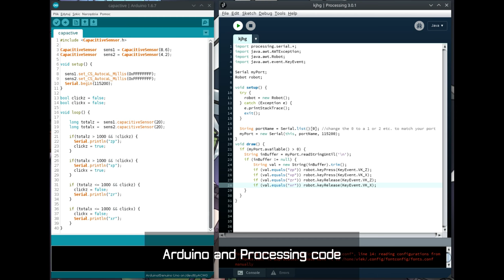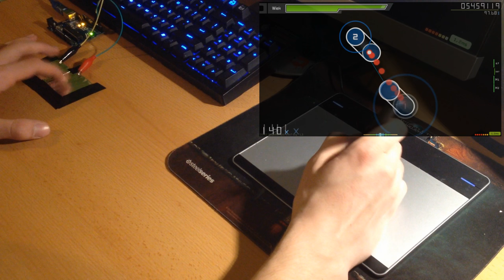Osu! touch keyboard using Arduino Uno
Arduino uses CapactiveSensor library. Detected clicks or releases board sends through usb serial to app written in Processing, which "translates" data into keyboard clicks.